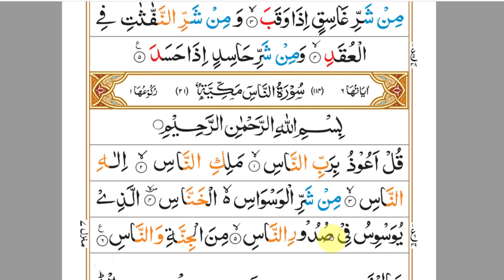नमाज़ में पढ़ी जाने वाली 10 सूरतें - namaz me padhi jane vali surte | 10 surah for namaz | Full HD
Namaz me Quran ki ek badi aayat ya quran ki ek chhoti ayat padhna wajib hai wrna namaz nahi hogi. agar aapko Quran yaad nahi hai to aap Quran ki 10 chhoti surte yaad kar lijiye jisse aap namaz me in surto ko padh sake

tags for reference: namaz me padhi jane vali surte,10 surah for namaz,namaz me padhne wali surah,namaz ki surah,नमाज़ में पढ़ी जाने वाली 10 सूरतें,namaz me kya padha jata hai,namaz me kya kya padhte hai,namaz surah,10 surah of quran,surah feel,surah quraish,surah maoon,surah kosar,surah lahab,surah ikhlas,surah falaq,surah naas,namaz,namaz ki surte batao,10 surah for namaz in hindi,namaz padhne ke liye surah,namaz ke liye surah in hindi,namaz ke liye surah in urdu